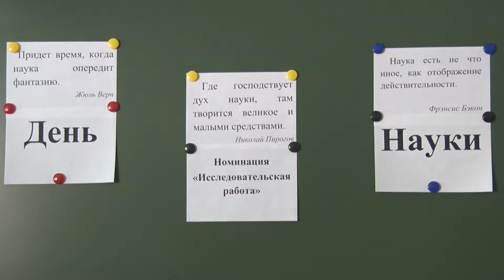Десна-ТВ: «День науки» в 4-ой школе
Что только не придумают педагоги в наше время, чтобы мотивировать детей на учёбу. В 4-ой школе Десногорска уже много лет существует замечательная традиция – День науки. Ребята, увлекающиеся исследованиями представляют свои работы на суд экспертов, родителей и одноклассников. О том, сколько было проектов в этом году и по каким направлениям, вы узнаете из нашего следующего сюжета.